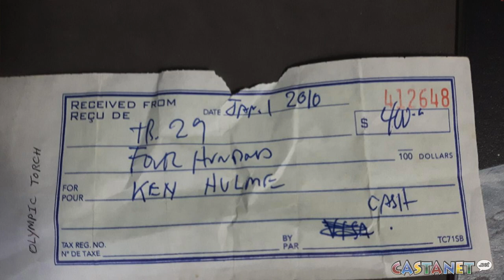Taken to Value Village by mistake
A Kelowna woman was frantically searching for her Olympic 2010 Vancouver torch passed down to her from her father, when she found out it was on display at Value Village.